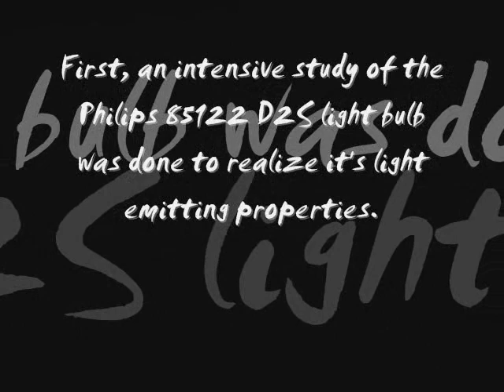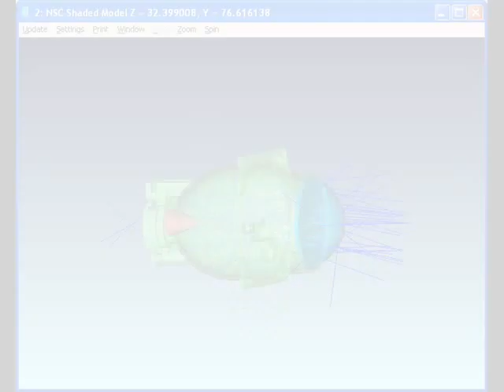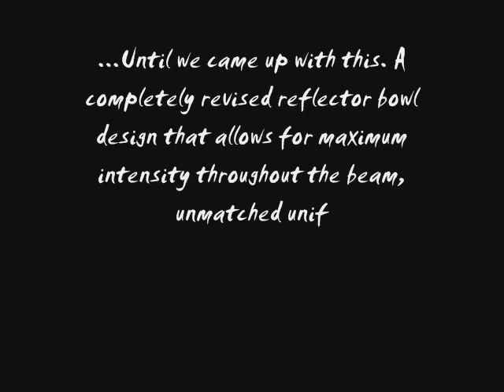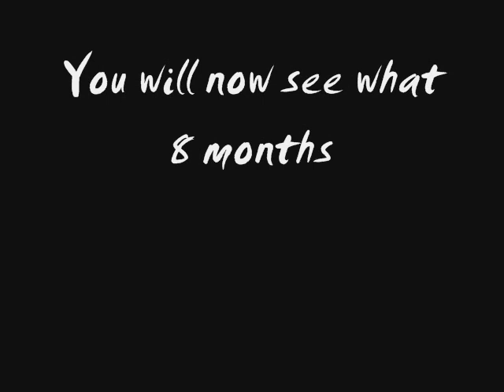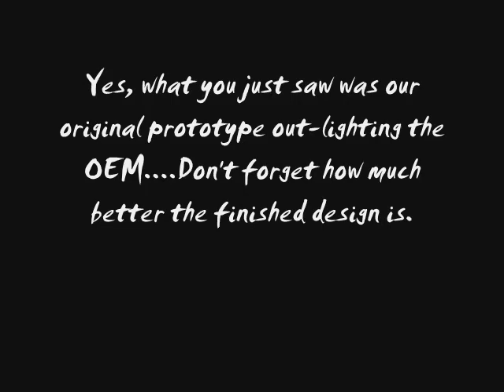S2K-R Headlight Projector Development from TheRetrofitSource.com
An overview of the development process for our new S2K-R projectors. Due for release in mid 2010, after over a year of planing, spending, and speculating on it, the project is nearing completion. The S2K-R projectors will be available from The Retrofit Source at a discounted pre-sale price several weeks before their arrival, so if your interested - contact us to be put on the mailing list.